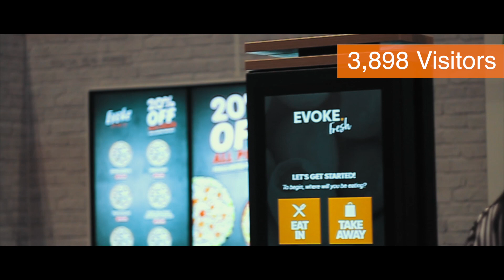Restaurant & Bar Tech Live - Visitor Experience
Video by Luke Tomlinson Videographer